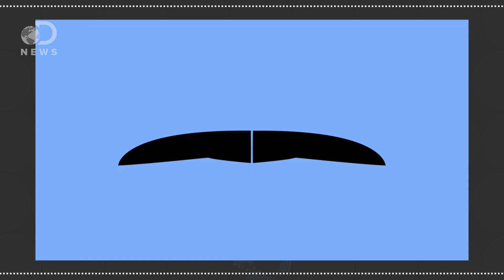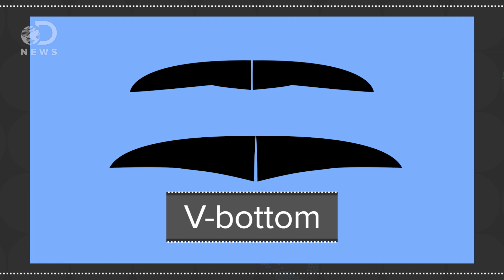The Science Of Surfboards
Athletes often aren’t perceived as being nerdy, but a LOT of science goes into sports! Here’s what it takes to surf.

A Brief History of the Surfboard
“These days anyone can grab a surfboard and hang 10. From its humble wooden beginnings, we explore the surfboard's past—and look to its future.”

“Newton's first law states that objects in motion, like waves, tend to stay in motion, while objects at rest, like a floating surfboard, tend to stay at rest. This is why a surfer has to paddle to catch a wave.”

“Edison Conner, a former SpaceX rocket scientist and co-founder of Varial Surf Technology, tried for years to create a durable surfboard from aerospace material. “